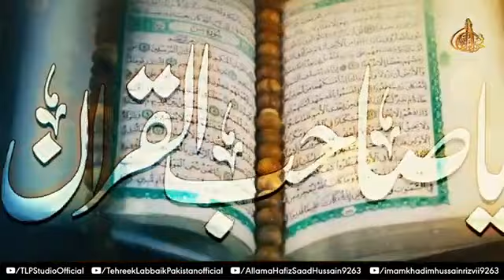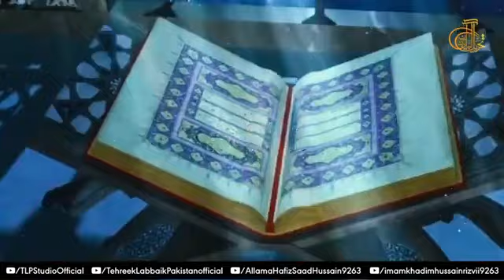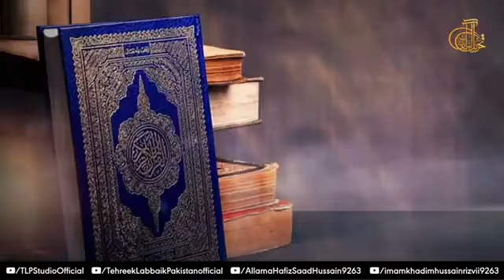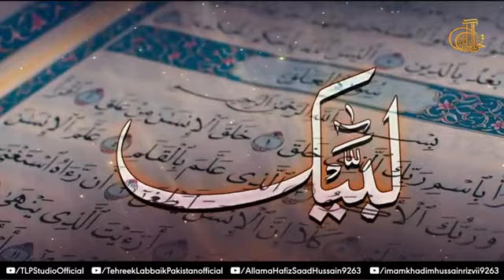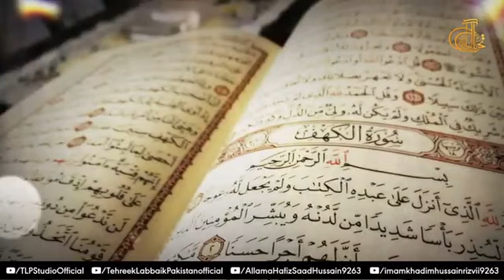LABBAIK LABBAIK YA SAAHIBAL QURAAN LABBAIK LABBAIK YA MASHAFAY E QRAAN HAFIZ E QURAAN ZINDABAAD II